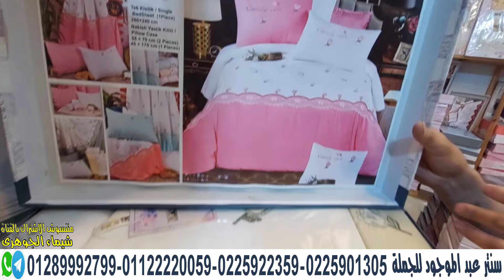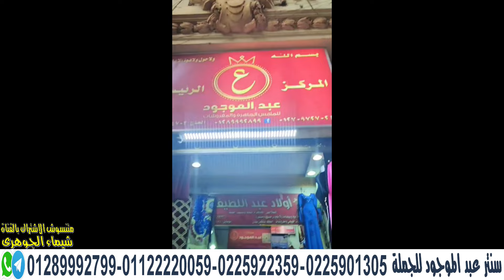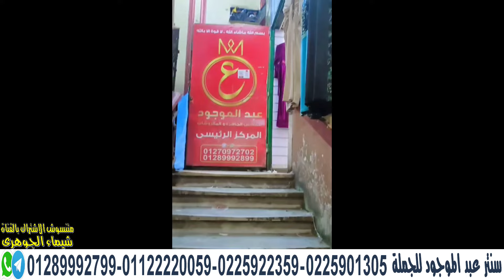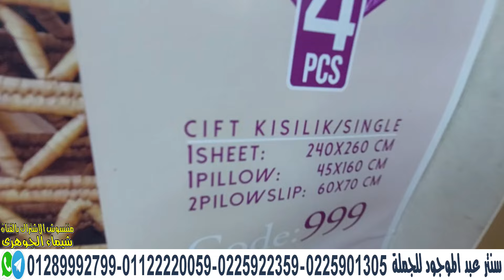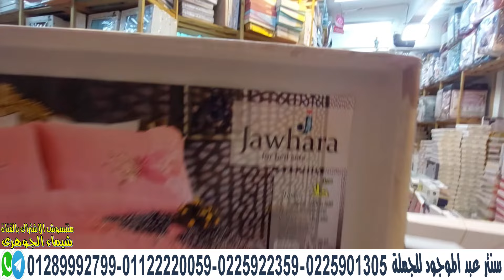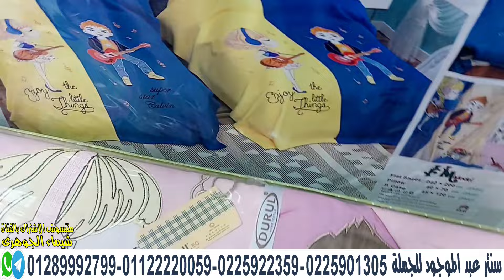موزع الجملة هيبيع لينا قطاعي اكبر سنتر مفروشات كل اللى بتدورى عليه موجود عند عبد الموجود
ملايات العامرية عرض مفروشات العروسه كامل غرفة نوم رئيسية سرير كبير و غرفة نوم اطفال مفرش ليلة الدخلة  بطاطين سرير كبير و اطفال كوفيرتات سرير كبير و اطفال لحاف سرير كبير و سرير اطفال دفايات سرير كبير و دفايات سرير اطفال و برانس للعرائس و اطقم فوط و بشاكير و فوط اطفال و فوط حمام و فوط مطبخ
سنتر عبد الموجود
تليفون
العنوان
ميدان العتبه 2 ب شارع الجيش مدخل الشواذلية القاهرة
تليجرام